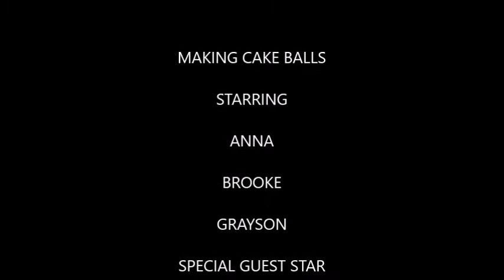Making Cake Balls